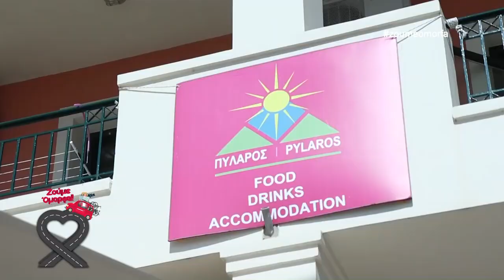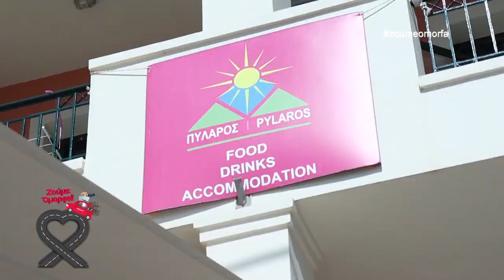Pylaros Hotel στην Κεφαλλονιά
Μόλις ένα λεπτό με τα πόδια από την παραλία στην Αγία Ευθυμία της Κεφαλλονιάς θα βρείτε το Pylaros Hotel!
Μπορείτε να απολαύσετε τις διακοπές σας με τις μοναδικές υπηρεσίες του καταλύματος!
Όλα τα δωμάτια διαθέτουν μπαλκόνι, wifi και θέα στη θάλασσα αλλά και το βουνό!
Το Pylaros Hotel αποτελεί εδώ και πολλά χρόνια το αγαπημένο μέρος των επισκεπτών την Αγίας Ευθυμίας.

Αν επιθυμείτε άνεση, μοναδικές στιγμές και άριστη εξυπηρέτηση, ένα είναι το όνομα στην Κεφαλλονιά!!!

Pylaros Hotel
Αγία Ευθυμία, Κεφαλλονιά, 28081
Αναστασίου Βούη